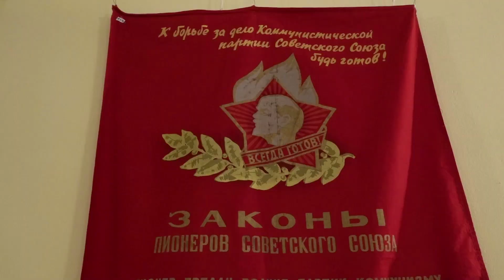Ночь музеев – 2022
Всероссийская акция «Ночь музеев» вновь состоялась в Гатчинском и Приоратском дворцах!
Гости музея-заповедника «Гатчина» могли посетить Арсенальный зал и комнаты императора Николая I в Гатчинском дворце, прогуляться с экскурсоводом вокруг замка и узнать много нового об истории России и Европы, связанного с Гатчиной, а также побывать в Доме пионеров и школьников, который на одну ночь вернулся в Приоратский дворец.